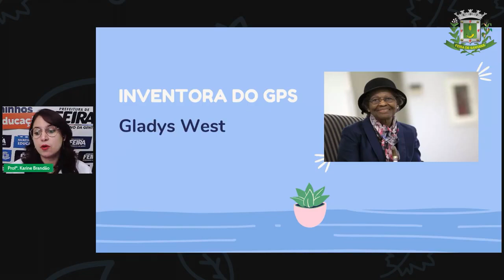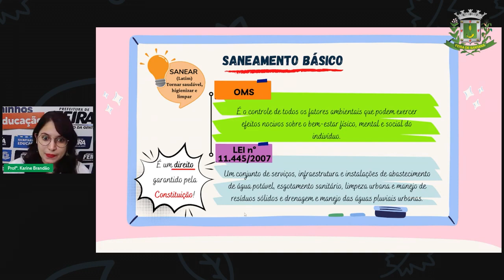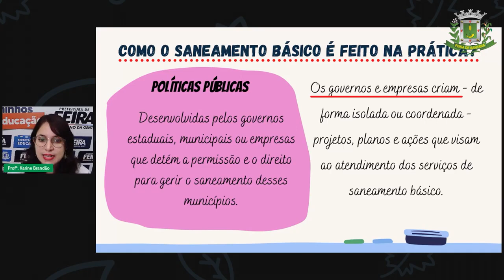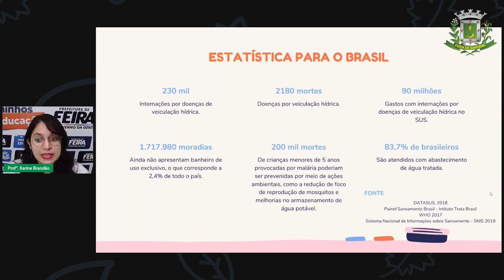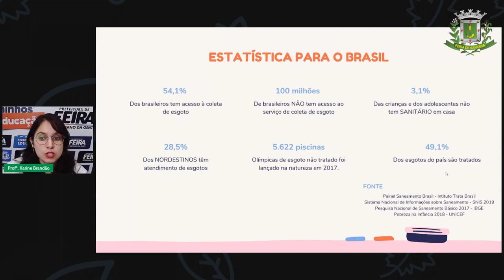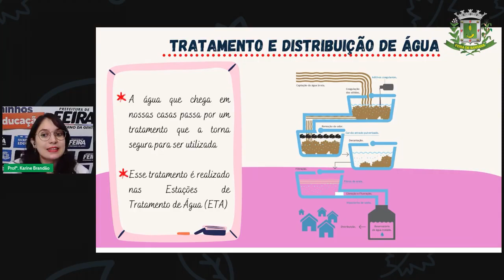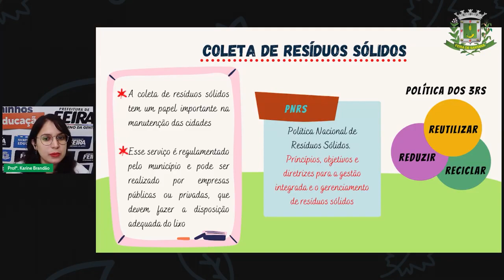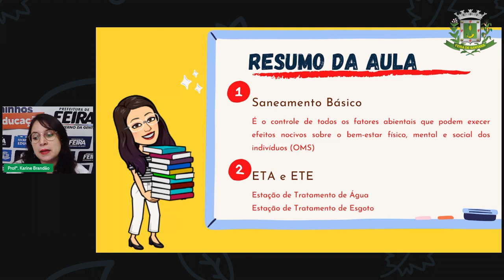2º SEG ESTÁG IV AULA 33 CIÊN Saneamento básico como direito KARINE